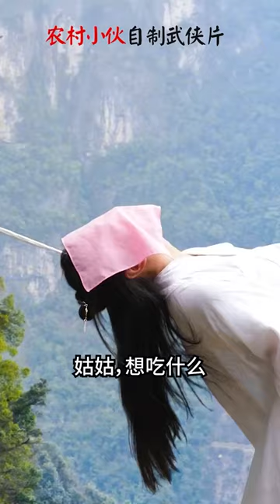kungfu_fis🐟🐠🐡_kungfu_Maste💪r#short #2023 viral romantic funny